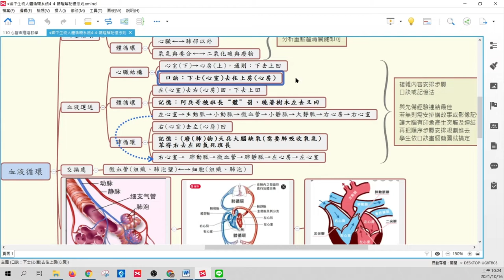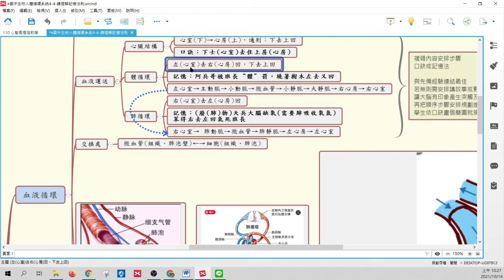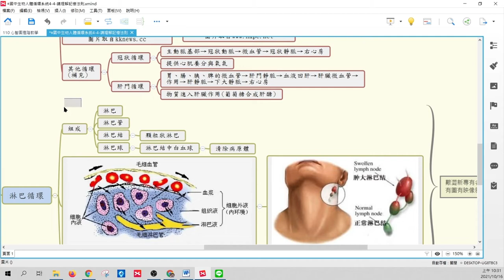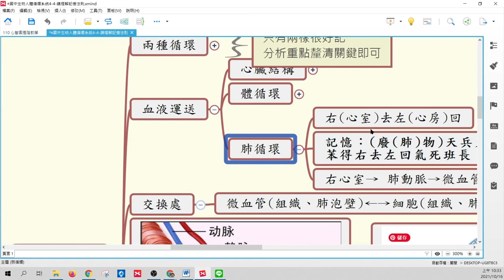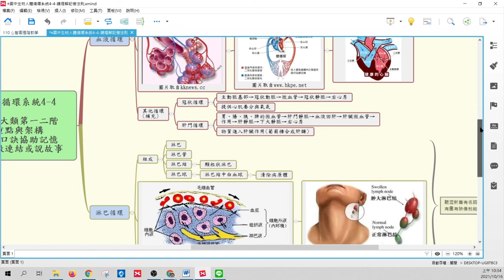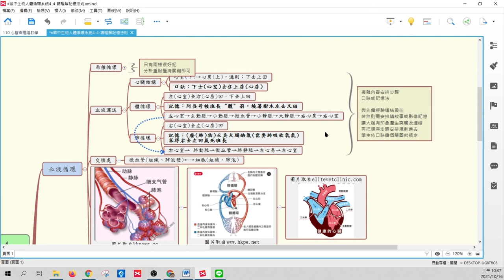進階心智圖─學習記憶高級策略─以國中生物課血液循環為例